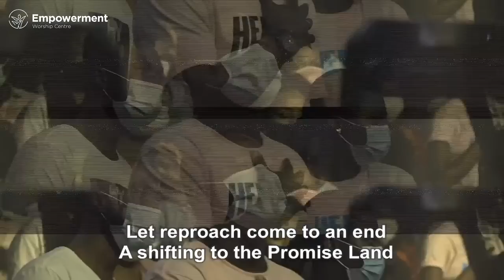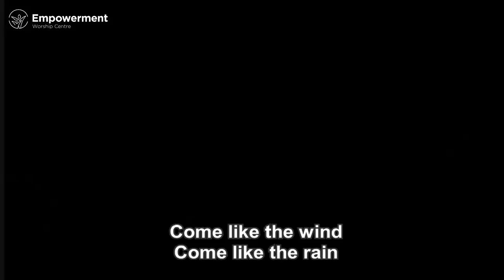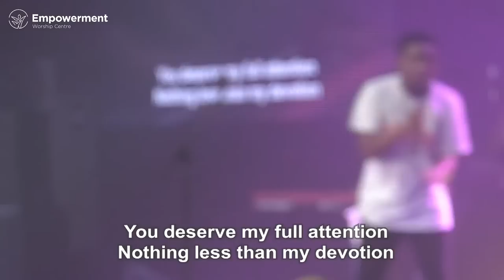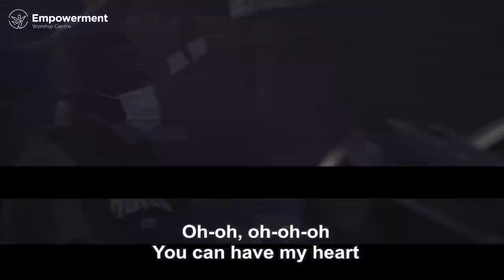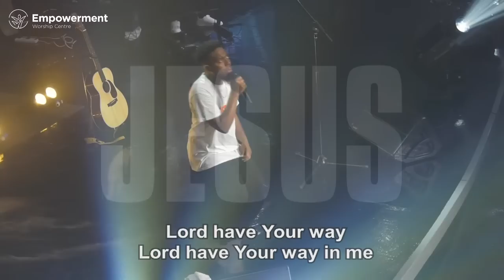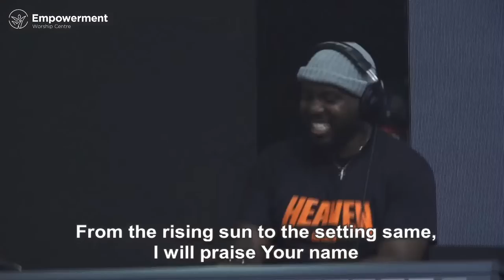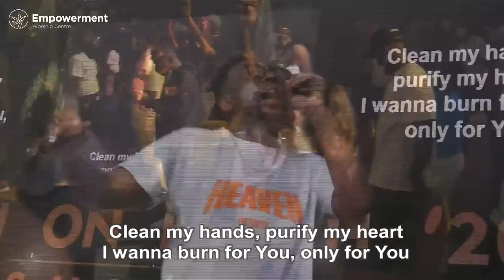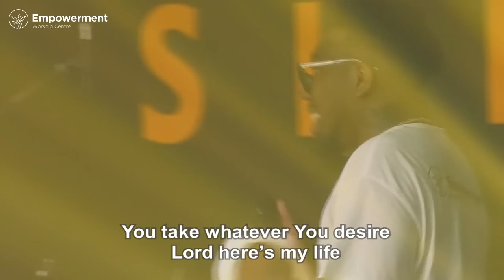EWC|| Worship Night With Chandler Moore || 22. 11. 20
Worship with us tonight as we crown Heaven on Earth 2020 with chandler Moore leading us into the throne room of God.